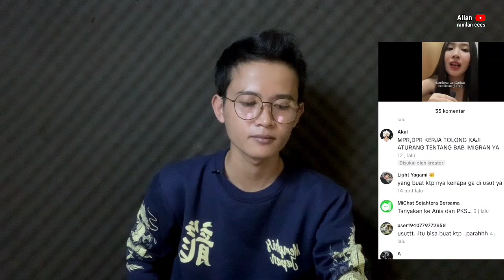Begini Kalo pejabat tanggapi Rohingya | Derry Sulaiman gak jadi nampung di tasik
persoalan Rohingya masih menjadi perbincangan hangat